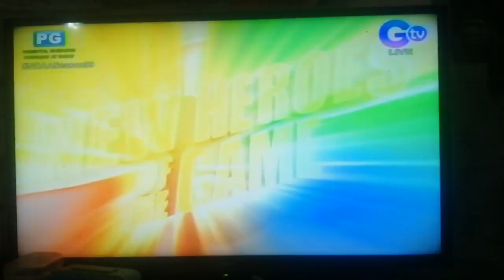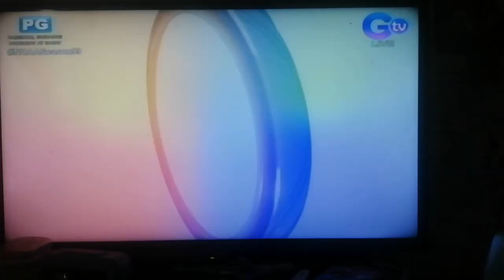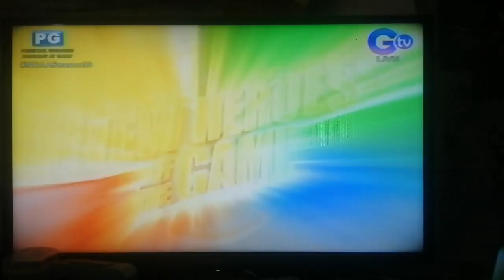New Heroes of the Game 99 Volleyball ARELLANO vs San BEDA " Set 1 "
New Heroes of the Game 99 Volleyball ARELLANO vs San BEDA